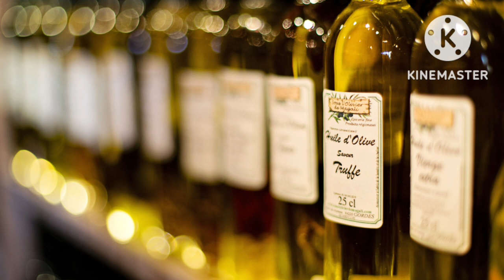অলিভ অয়েলের উপকারিতা কি। olive oil Benefits in Bengali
olive oil benefits in hindi.olive oil benefits in bangla.